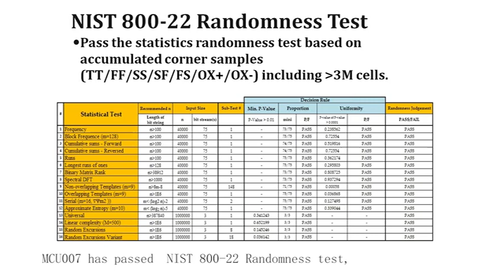PUF=Physical unclonable function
this video show you what is PUF security, how it generate, how good it is. Application like firmware protection, smart lock, use blockchain protocol you can develop many application like counterfeit, software, IP license, warranty control, cybersecurity etc.